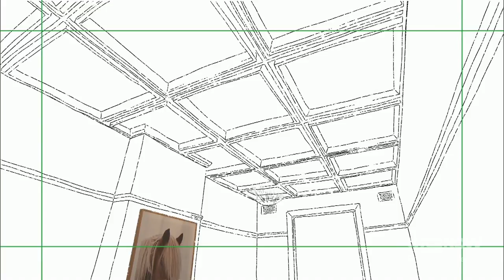Spence makes an ambitious decision | The Block 2018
On day one experienced renovator Spence decides to do a coffered ceiling.

Australia’s longest running reality program returns for its 14th season.

Scott Cam will unleash a block challenge like no other – the infamous Gatwick Hotel in beachside St Kilda in Melbourne. With its grand sweeping staircase, high ceilings and historic architecture, it was purpose-built 80 years ago as a luxurious hotel. But for the past 50 years it has provided budget accommodation to the needy and vulnerable.

The Block airs Sunday - Thursday on Channel 9 and 9Now.